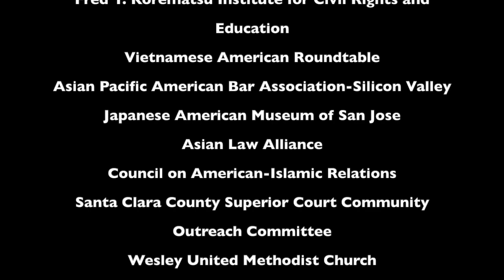SPEAKING UP! Fred T. Korematsu Day of Civil Liberties and the Constitution, January 26, 2019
Karen Korematsu of the Fred T. Korematsu Institute,  Zahra Billoo of the Council on American-Islamic Relations, Teresa Castellanos, Board vice-president San Jose Unified School District, Susan Hayase, San Jose Nikkei Resisters and Richard Konda, executive director of the Asian Law Alliance were introduced by Judge Roberta Hayashi of the Santa Clara County Superior Court and NBC Bay Area news personality Robert Handa.  The panel discussed what "Speaking Up!" means for students and citizens in today's world at the Wesley United Methodist Church in San Jose's Japantown.  The Fred T. Korematsu Institute provided an instructional kit to all teachers who registered in advance and attended the event. This instructional kit included a K-12 Korematsu Institute Teacher’s Guide, videos and accompanying lesson plans, and posters. Kits give you access to digital materials, including the entire Korematsu Institute Teacher's Guide and additional lesson plans on five documentaries on the Japanese American incarceration.